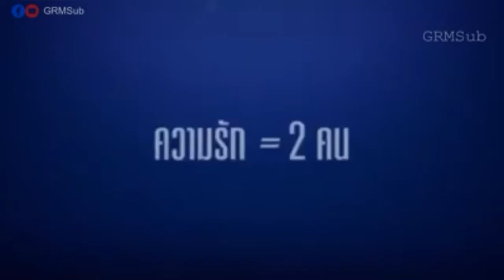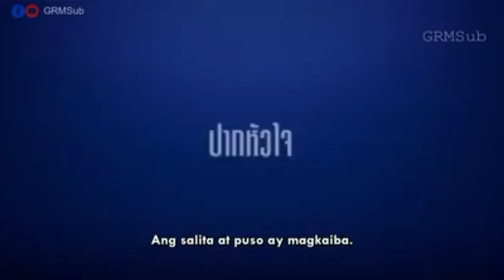•| Dark Blue Kiss •| Sweet Moments Of Pete and Kao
Pete and Kao Moments